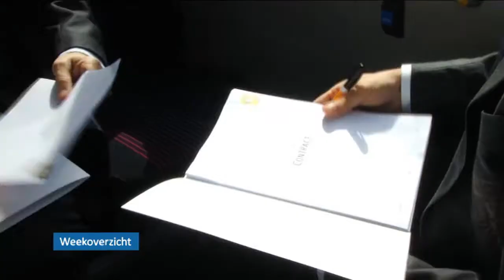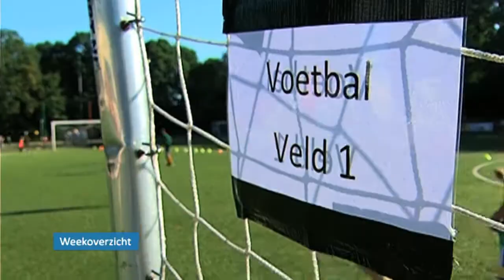Kanaal 13 Nieuws van 6 september 2013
Grote brand in Zevenaar, Bemmels bedrijf wil budgetwoningen,Weekoverzicht